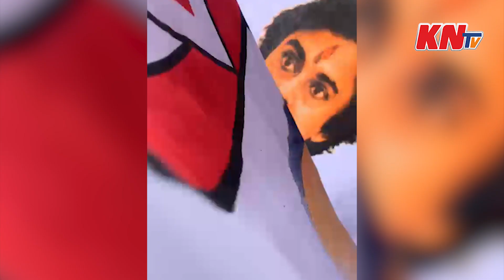PAWAN KALYAN Serious warning To Police | PSPK | Janasena